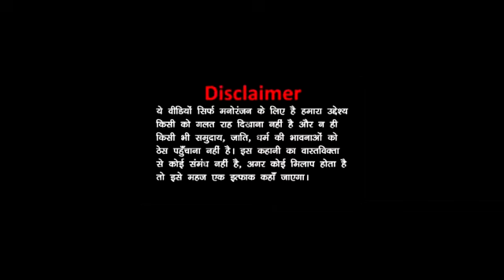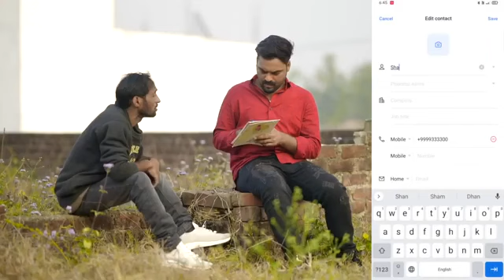😘Love 420🥰 लव 420 💖 Ibrahim 420 New Video |UvEs Hasmi New Video 📸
हाफिज जी की रोटी | Hafiz ji ki Rotti | ibrahim 420 | Hafijji Aflatun
2.5K views · 1 hour ago#ibrahim420 ibrahim420newvideo #420
...more

Hum Bane 420
इब्राहिम भाई बचपन की याद दिलवाला दिया तुमने तो इस वीडियो में जब हम मस्जिद में पढ़ने जाते थे और हाफिजजी की सारी बातें याद आ गई❤❤❤❤
Shorts

مفتی طارق جمیل قاسمی کبوتروں کے گھیرے میں| Beautiful Nazara | Mufti Tariq Jameel Qasmi
13K views

O कोच is बैक ॥
6.9M views

Rain ☔ Drop 💧
77 views

سعد رضوی کا امان الله کو آٹوگراف
3.3M views

Power of Indian in Dubai l
13M views

शाहरुख खान vs योगी आदित्यनाथ
3.3M views

Eid miladunnabi Dhoom 🥺🕋🤲 sorts video islamic ...
1M views

हमारे नेता जब अल्लाह के घर काबा जाते हैं ?
9.5M views

लैंटर Dalwalo😂 II
1.2M views

Buddha mar Gaya#comedy
35M views

Asaduddin Owaisi high level confidence 🔥
4.7M views

Mufti Tariq Jameel Qasmi Kannauji
2.2K views

हमने एक मस्जिद को खोया अब दूसरी मस्जिद नहीं खोना चाहते - Barrister Asaduddin Owaisi
5.4M views

सूखे BHARAM😂 II
744K views

Husband-Wife Quiz 😁 | Shorts Break
24M views

5:35
Udja kale Kawa | Udit Narayan Live Hyderabad Concert | Gadar - Ek Prem Katha
Anandghan•4.9M views

14:24
Shaadi | Top Real Team | TRT
TRT 2.0•1.9M views

3:18
Scorpio kidnapping prank 😈|| prank ￼
Mayank Choudhary
New
20 views

18:37
चालाक रिश्तेदार 😅😂🤣 | Chalak Ristedar | vakeel 420 | comedy video | vakil 420 video
VAKEEL 420
New
95K views

3:12
सदन में दहाड़ी ओवैसी किया सदन में सलूट ओवैसी के हूं बहू सांसद इकरा चौधरी
ARARIA AIMIM NEWS•157K views

8:50
अब तूने पानी मेरे सर से पार कर दिया।kapilsharmashow
Siddhu Comedy official •1M views

5:43
Yt Studio में 2 Setting ON✅ करते ही View & Subscriber रातो रात बढ़ेंगे 🤑 | views kaise badhaye
Sidhu tech•97K views

43:53
गुंडा राधे निकला IPS ऑफिसर - वांटेड ज़बरदस्त अंतिम सीन - Salman Khan - Mahesh Manjrekar | Climax
Movie Climax•46M views

17:31
दुबई का सपना | DUBAI KA SAPNA | Baba badri | Pappi Pardhan | Ali Sahil || Comedy video 🤣
Ali Sahil•229K views

8:58
FIRST EVENT MIT COLLEGE MORADABAD | TOP REAL TEAM | TRT
Team TRT Vlogs•646K views

14:37
खाना खाने का लगा चैलेंज कादर खान असरानी | होटल कॉमेडी सीन- Kader Khan Asrani Comedy | बड़ी बहन सीन्स
DRJ Records Specials •19M views

15:27
Dulhan Hum Le Jayenge 😂🤣😂 || दुल्हन हम ले जायगें || Vakeel 420 || Aasif Gaur || Shavej 420 || 420
SHAVEJ 420•173K views

Description

Mr420

💥बस ठीक💥
⚡ इक्कर हसेगा उसताज ⚡
😀 हम भी हसात्ते ही रहेंगें सबकू 😀

to or hate on anyone I talk about in my videos,
this channel is to entertain people and I usually
focus on joking about what the people are
doing in general & not the individual
themselves, please don't go spreading hate it's
refer to the below link